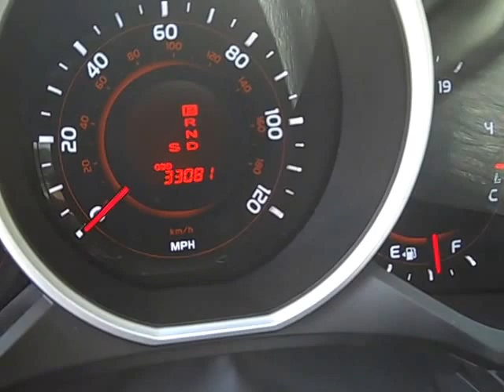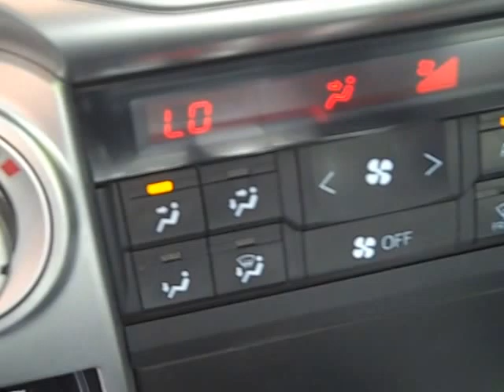2013 Toyota 4Runner Limited 4x4 f107a